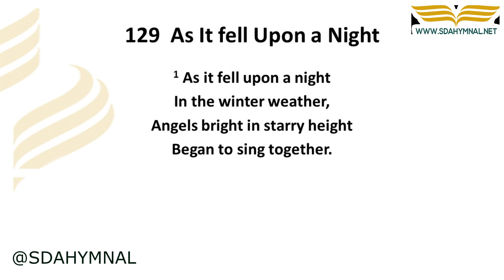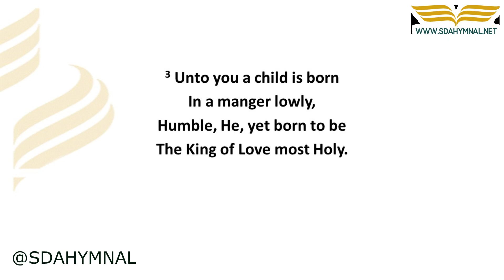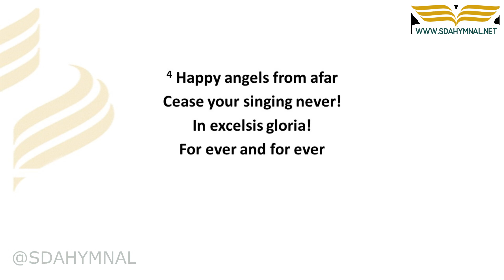As It fell Upon a Night Instrumental With Lyrics | SDA HYMNAL 129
### "As It Fell Upon a Night" — A Serene Hymn of Divine Providence
Dive into the calm and tranquil musical realms of "As It Fell Upon a Night," a hymn that unfolds the celestial scenes surrounding the birth of Christ. The hymn’s lyrical depth and instrumental resonance provide a meaningful backdrop for moments of reflection.

### The Inspirational Source
This hymn, often sung during the Christmas season, is a beautiful piece of sacred music that captures the awe and wonder of the Advent period.

### Artistic Rendering
The video provides an instrumental arrangement with on-screen lyrics, offering a karaoke experience that is ideal for individual or congregational worship.